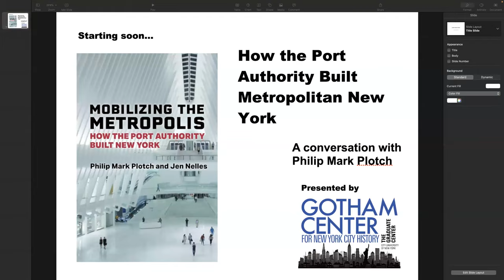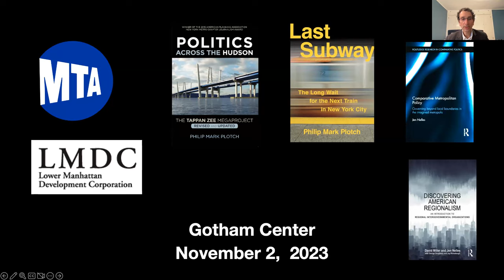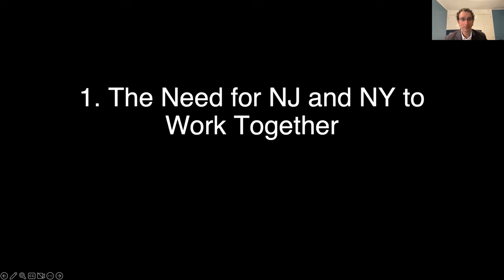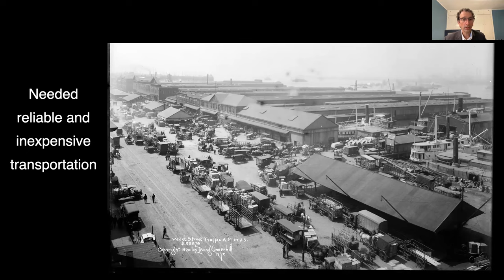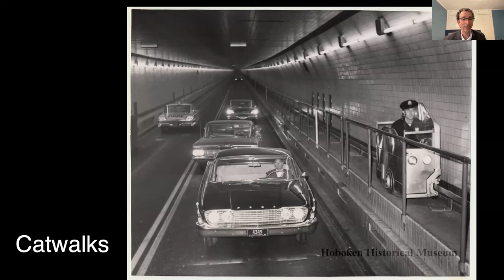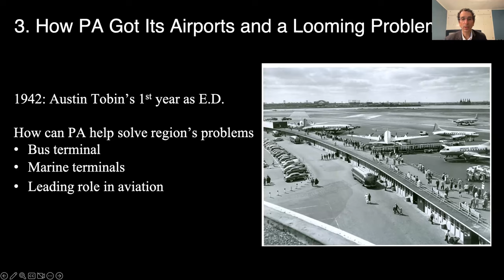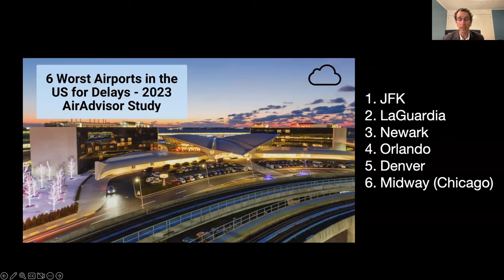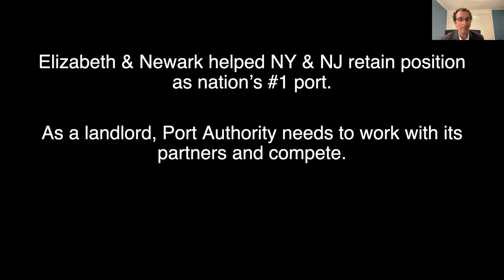How the Port Authority Built Metropolitan New York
In their new book, Mobilizing the Metropolis, Philip Mark Plotch and Jen Nelles describe how the Port Authority of New York and New Jersey — the nation’s first public authority — changed in ways that would make it unrecognizable to its founders. Over the past 100 years, the agency’s mission has evolved from improving rail freight to building motor vehicle crossings, airports, office towers, industrial parks, and even a failing commuter rail line. Often viewed with admiration during its early years, it became a target of criticism as it took control of airfields and marine terminals and constructed large bridges and tunnels. Mayors of New York and Newark argued that it should be broken up, echoing others that deemed it a “super-government” that must be reined in.

Yet despite its travails, the Port Authority overcame hurdles that had frustrated other public and private efforts. It built the world's longest suspension bridge, and took a leading role in creating an organization to reduce traffic delays in the region. How did it achieve these successes? And what lessons does it offer to other cities and regions? In a time when public agencies are often condemned as inefficient and corrupt, its history of struggle — between the public and private sectors, democratic accountability and efficiency, regional and local needs — offers lessons for both governmental officials and social reformers. Plotch and Nelles have produced what Jim Burnley, the former U.S. Secretary of Transportation, calls “both the definitive history of the Port Authority and an impressive critical analysis of its evolution, strengths, and weaknesses over its century-long existence. Highly readable, it contains important lessons about how any public authority should, or should not, be created and operated.”